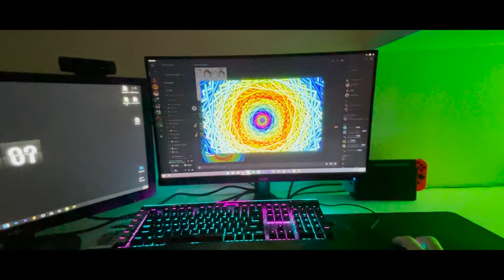VIP - Trippy Edit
Small Uni solo project :)